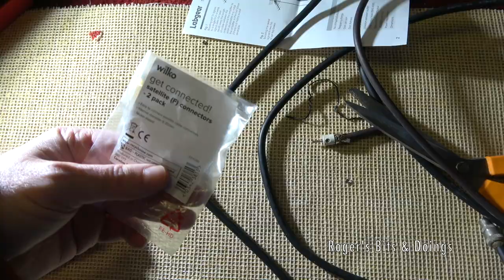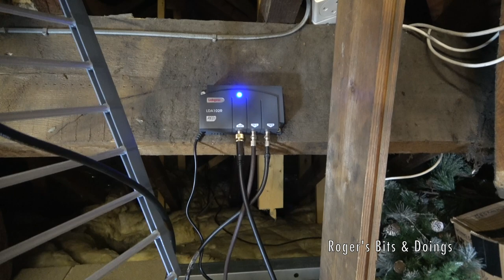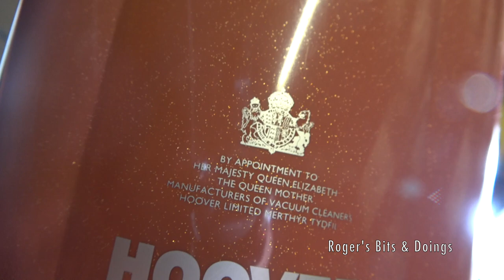Vlogging From The Loft & Replacing The TV Aerial - NOT A HOW TO VIDEO!!!!!!!!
This is not a video to watch if you want to install a new loft aerial, it's part of a series of vlogs. Look for another video before complaining.

Well, I put this job off for long enough, so today's the day to finally replace the old TV aerial and amplifier with some shiny new ones.